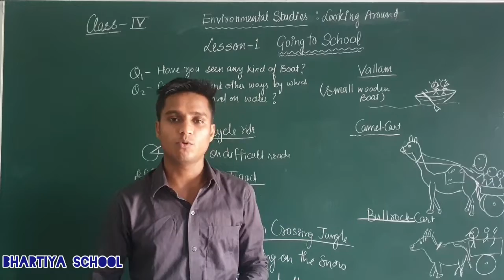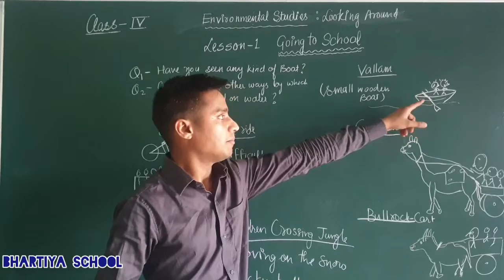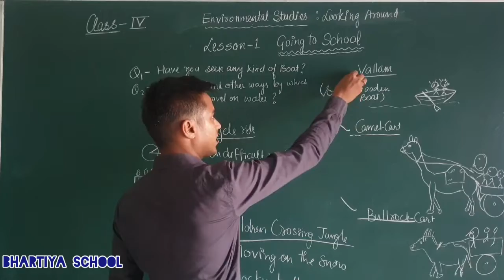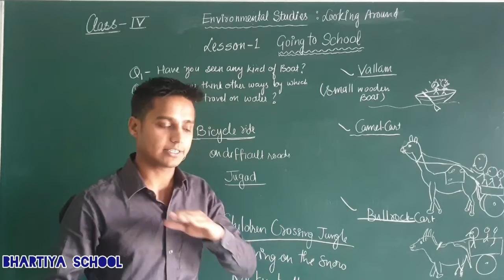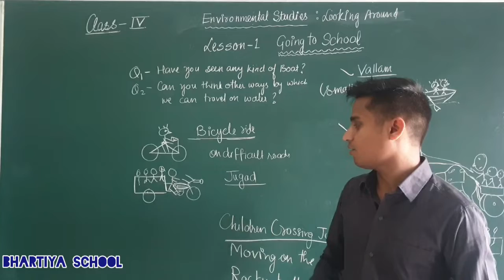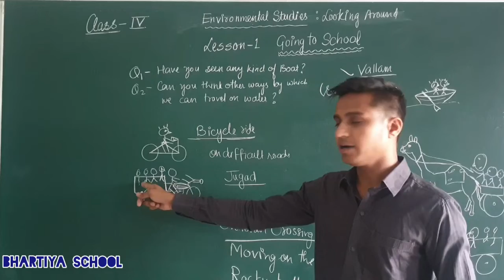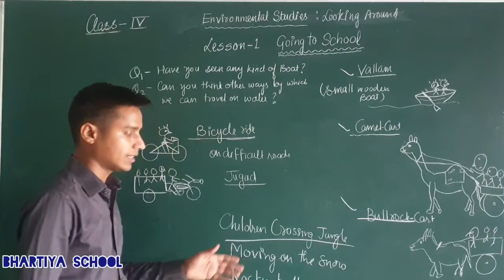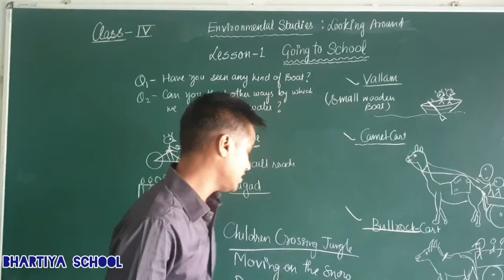Evs class 4 : Going to school lecture 3 by Deepak Yadav sir